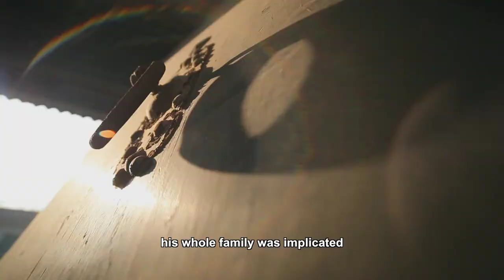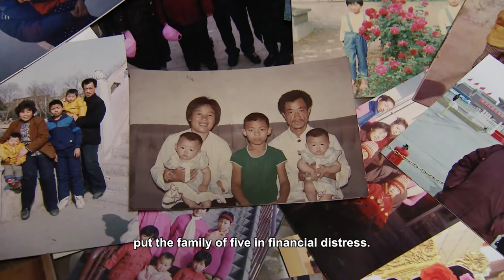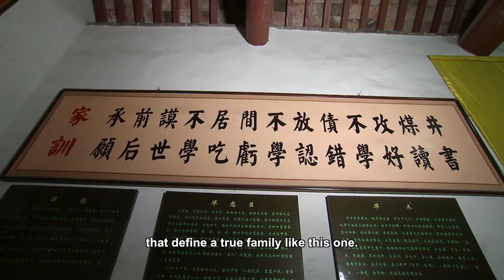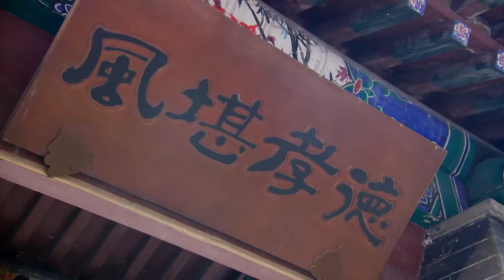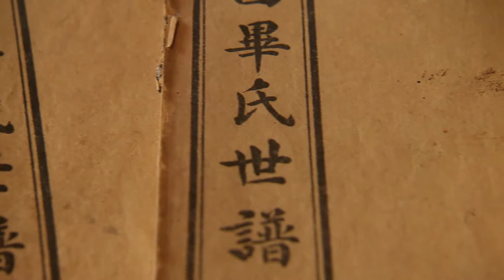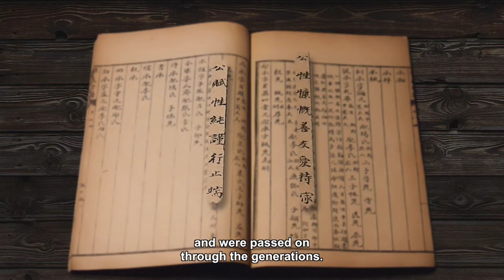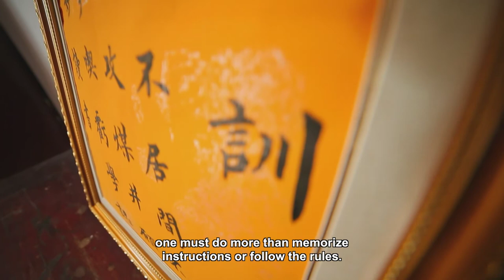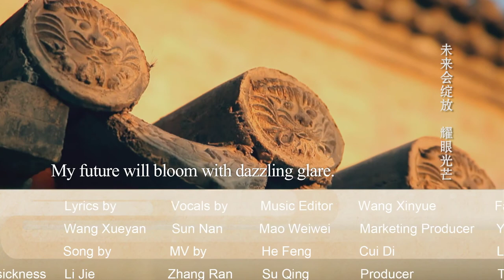Around China- Homesickness EP15 | A large Chinese Documentary